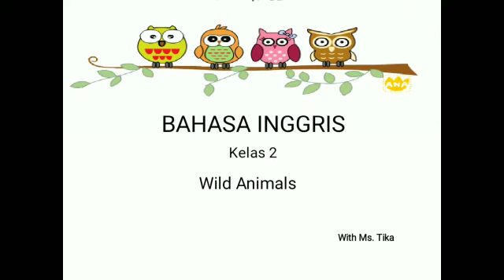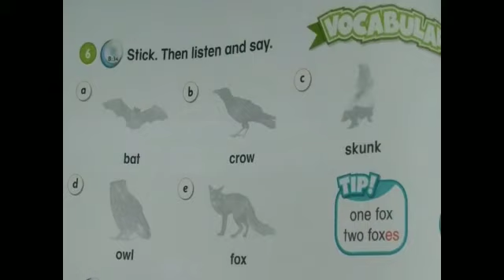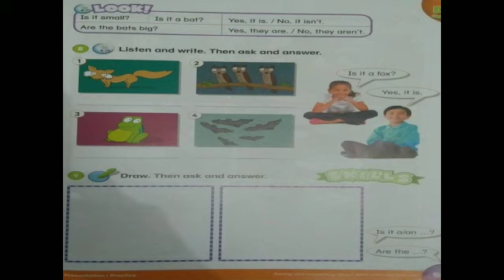Unit 5 ( Animals) " Wild animals"//B.Inggris//kelas 2//Ms Tika ⬆️